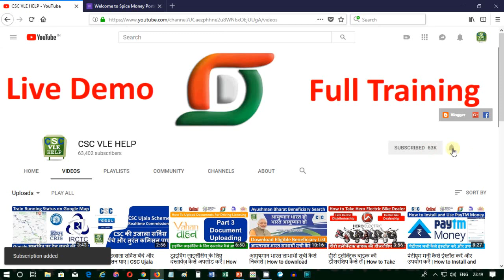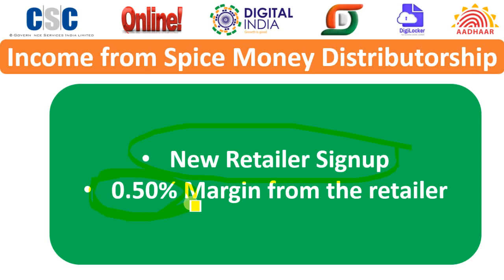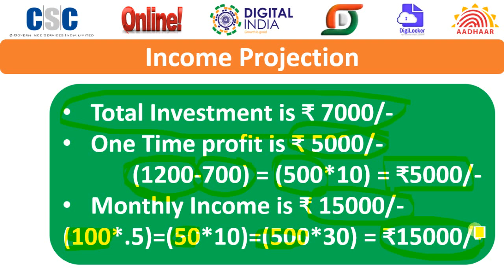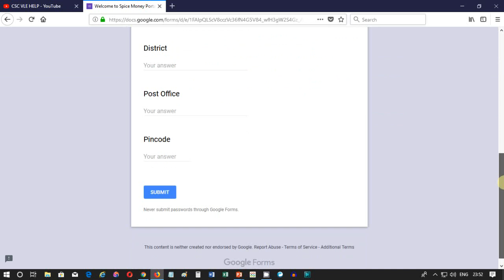स्पाइस मनी का डिस्ट्रीब्यूटर बने और लाखो कमाए | How to become Spice Money Distributor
Best All in one laser printer for CSC ==

Cheapest Best Laptop Bag for CSC Vle ==

Cheapest Revolving Chairs for CSC @ 3500/- ==

Best Laser Printer for CSC ==

Dubaria 802 Black Ink Cartridge Compatible For HP 802 Black ==

Best All-In-One Ink tank Printer for CSC ==

Cheapest Laptop In India @7,699/- ==

स्पाइस मनी का डिस्ट्रीब्यूटर बने और लाखो कमाए,
स्पाइस मनी का डिस्ट्रीब्यूटर कैसे बने,
स्पाइस मनी डिस्ट्रीब्यूटर,
स्पाइस मनी डिस्ट्रीब्यूटरशिप,
How to become Spice Money Distributor,
Spice Money Distributor,
Spice Money Portal Distributorship,
spice money portal reseller,
Spice Money Portal Introduction,Spice Digital,Spice Money Review,spice digital money transfer,